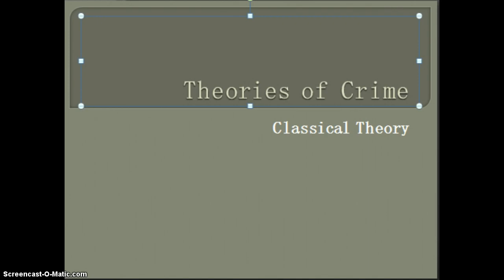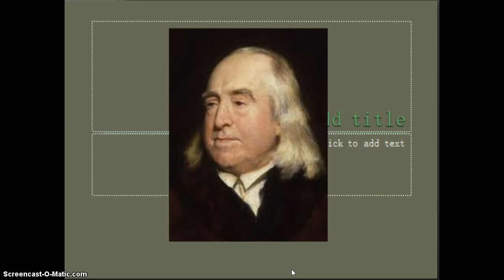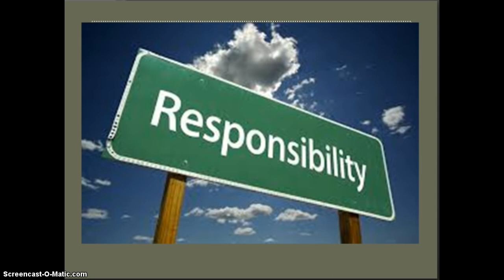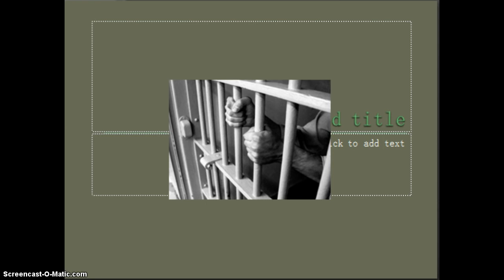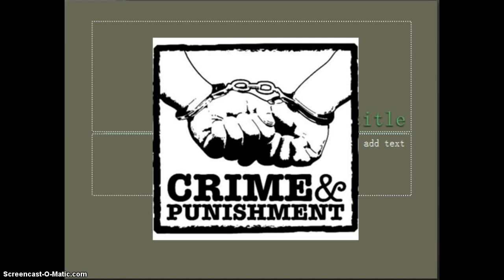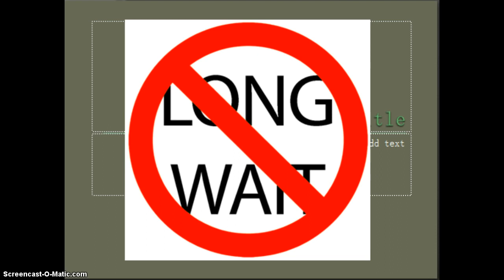ሶሲዮሎጂ Theories of Crime Classical Theory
Deals with crucial sociological theories, methodologies and concepts that are familiar to undergraduate students of sociology.